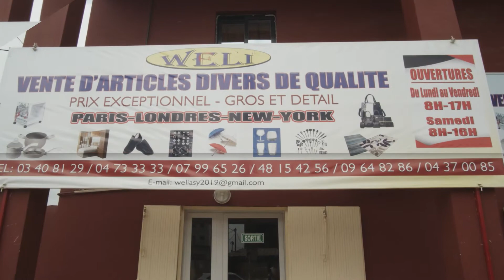WELI™ Un réseau commercial de business inimaginables.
WELI™, structure de vente d'articles divers. Un réseau de business inimaginables vous garantissant 100% de bénéfice minimum pour toutes entreprises d'achat  🛒🛍👜🥾🩱 de revendeur !
WELI, l'opportunité rêvée !